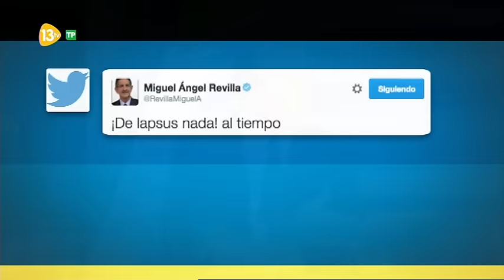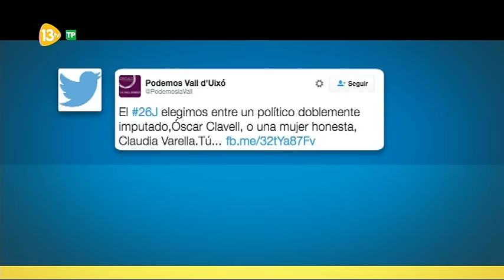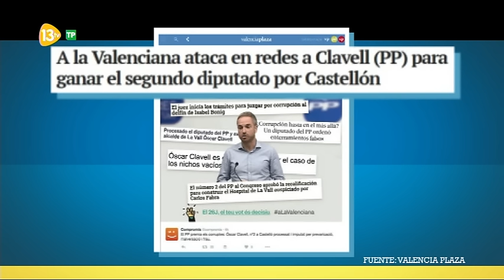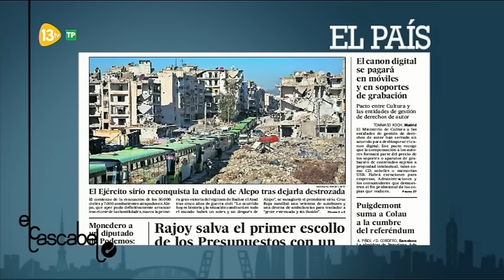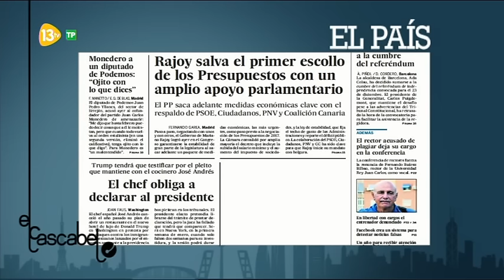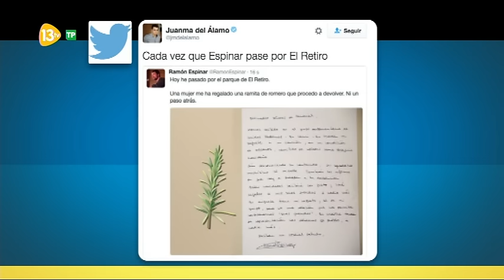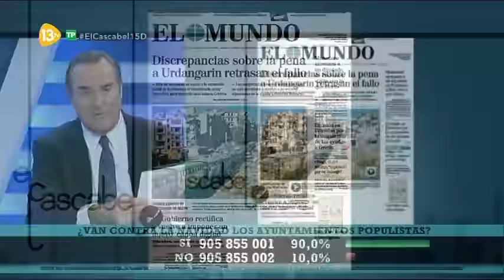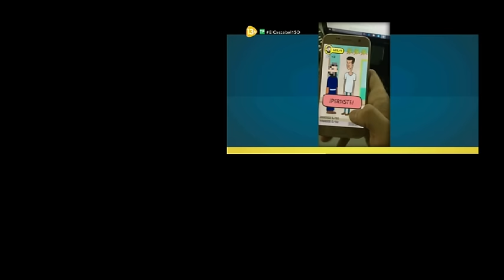El Cascabel 13tv 15.12.16 Lapsus Rajoy; Aguirre; Causa Archivada O.Clavell; Actitud Alcalde Zaragoza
Tertulianos, Iván Redondo, Alfonso Rojo, Cristina López, Carlos Cuetsa, Chani, Vicente García Olaya..

Temas:
21:14 Esperanza Aguirre le pide a Carmena que pida disculpas a Ruiz Gallardón,  ana Botella y al PP...

48:34 El Diputado del PP por Catellón Oscar Clavell , ha visto su causa archivada tras sufrir acoso político y mediático...

El Supremo archiva la querella a Fernández Díaz por violación de secretos y prevaricación  y malversación...

1:29:58 Sebastián Conti Concejal PP Zaragoza. habla de la actitud 'chulesca' del alcalde de Zaragoza